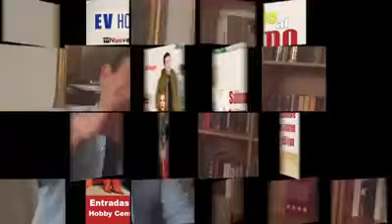Carlos Mata invita a ver "Esperando al italiano" en Houston